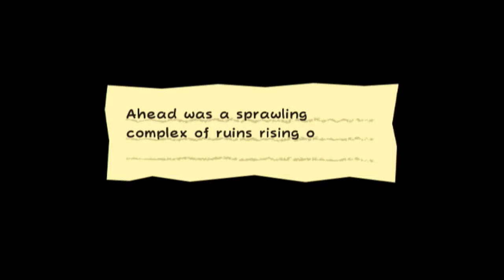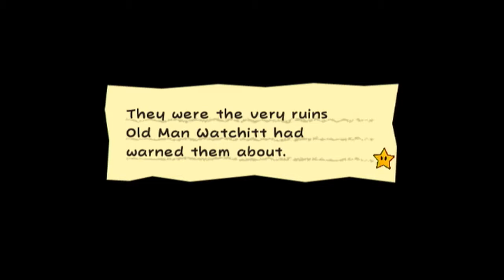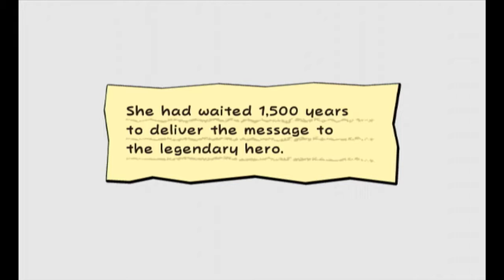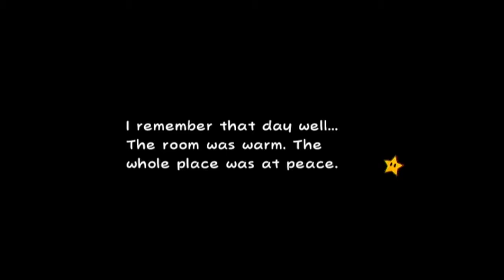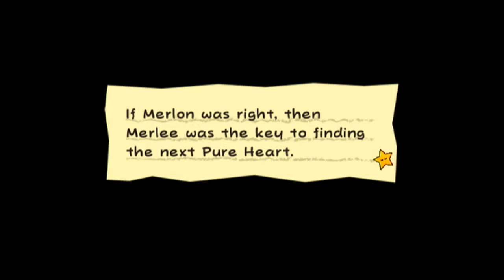Super Paper Mario (HD) Part 3 "Saint Patricks Day Special"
We finish Chapter 1 and start Chapter 2-1